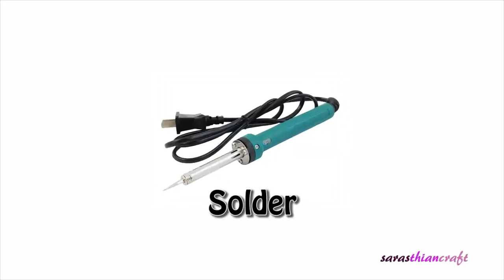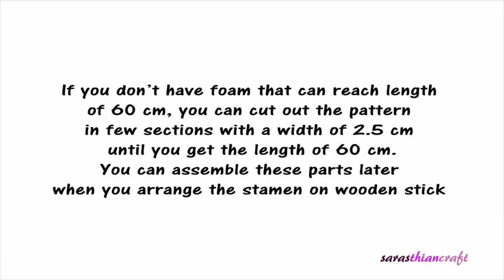Foam Sunflower Craft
How to make foam flower? This video is a tutorial of making sunflower out of EVA Foam.